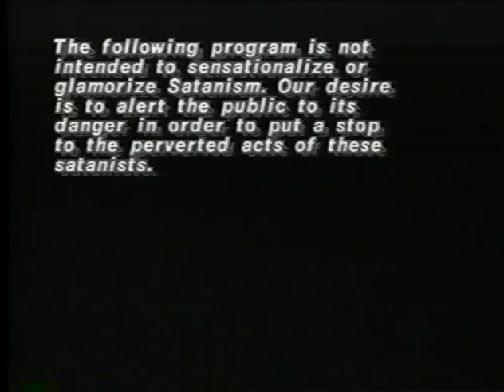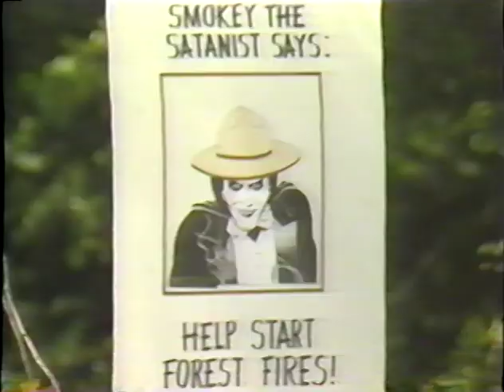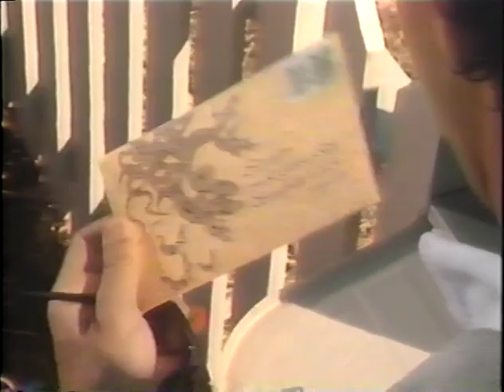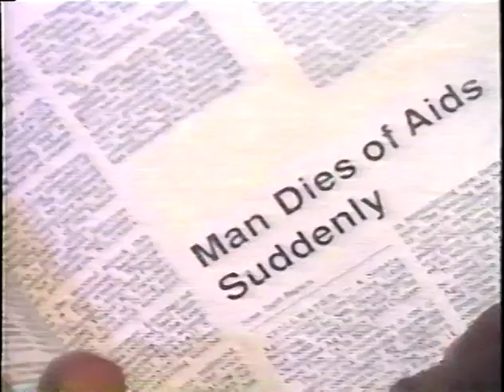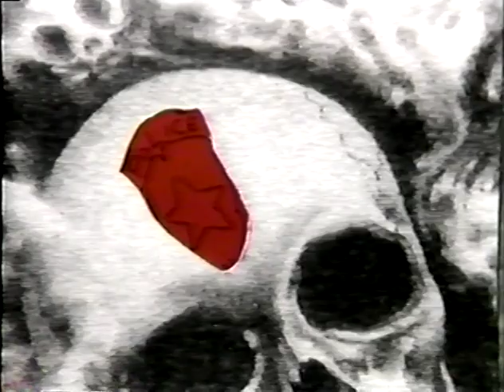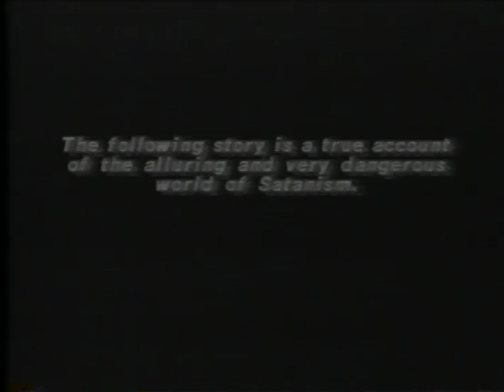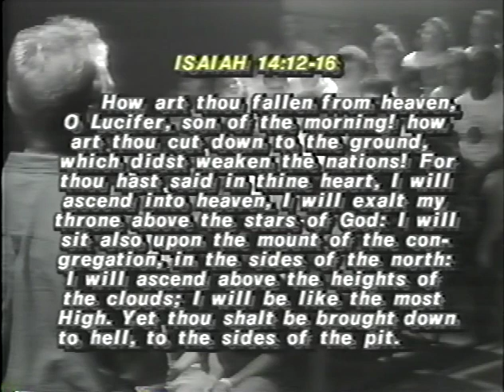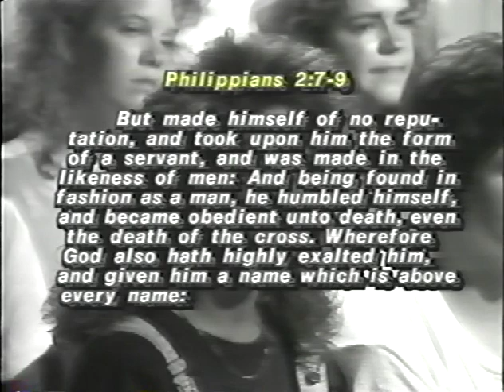Satanism Unmasked : The Return : Part 1 [1990] [VHS RIP]